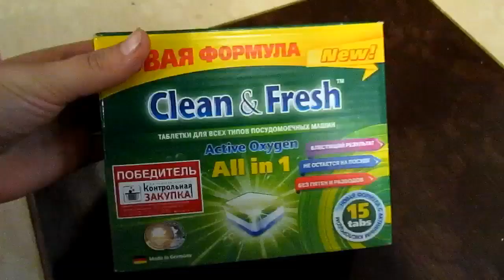Влог * в Динской * репетируем с Гришей * происшествие в станице * Хуторянка